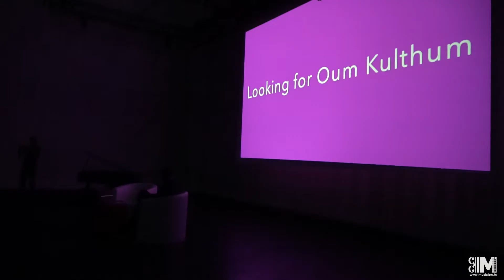JMC Masterclass Musique de film avec Amine Bouhafa